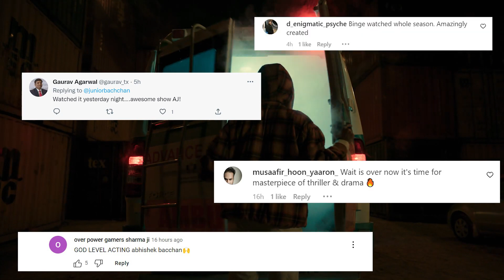15 November 2022